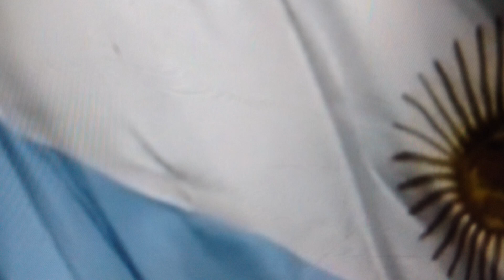Banderita Argentina! Poesía😘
😘 Para los peques.
Autor: Jorge A. Propato.